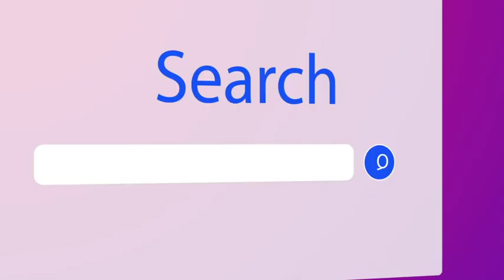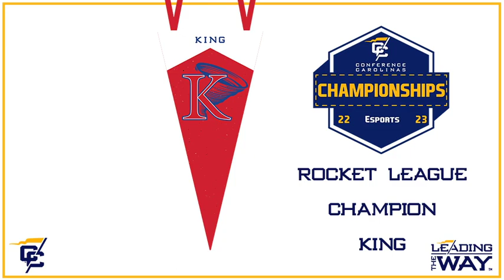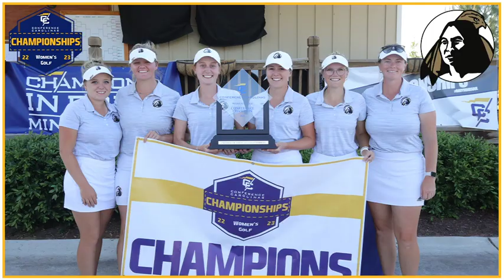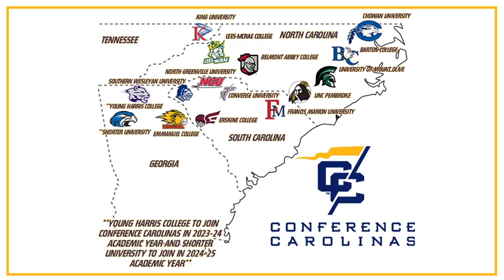2022-23: Conference Carolinas Year to Remember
A video recap of the 2022-23 Conference Carolinas academic year.